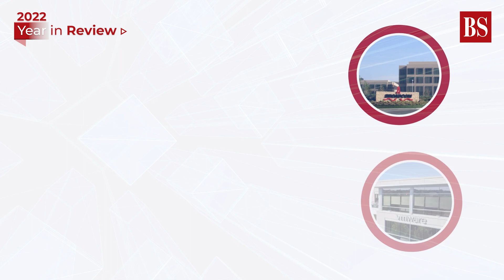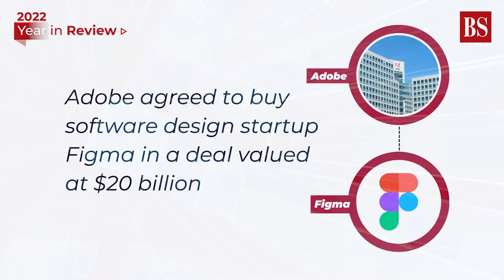Year In Review: From Twitter to HDFC Ltd | Successful Mergers & Acquisitions of 2022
The year 2022 turned out to be an eventful one for merger & acquisition deals. In the year's first nine months alone, we saw M&As touch an all-time high of $148 billion. This came as dealmakers faced the most challenging environment for M&A since the 2008 financial crisis. Watch the video to know about the biggest M&As of 2022.